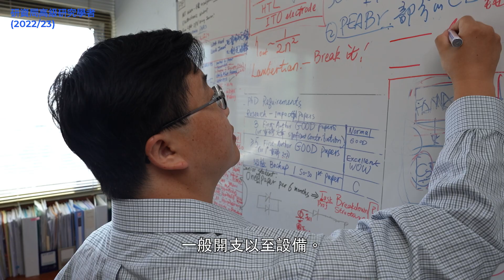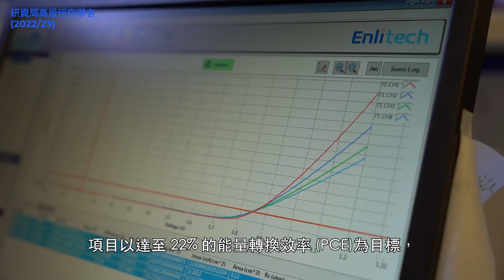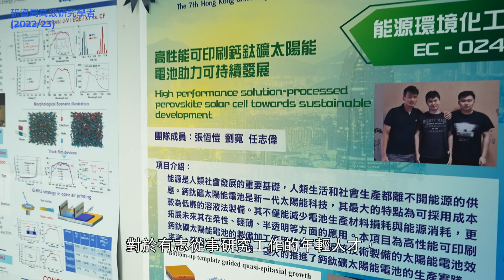2022/23研資局高級研究學者計劃得獎者 - 李剛教授